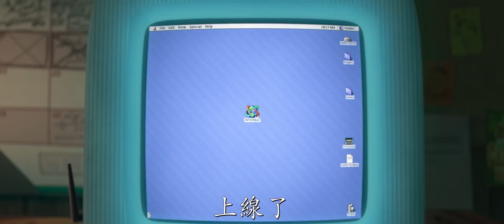《無敵破壞王2: 網路大暴走》前導預告! 今年11月大銀幕ONLINE!